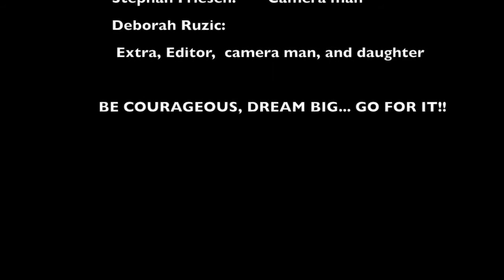Michelle Wierda - Curves Gimli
Michelle Wierda is an entrepreneur from Gimli, MB. She is the owner of Curves in Gimli and also an entrant in the Just Watch ME! Video Contest.